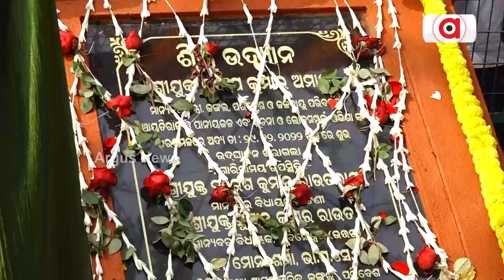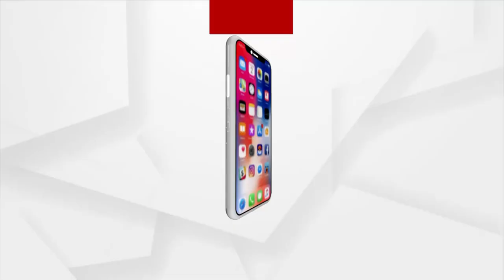ନୂଆବର୍ଷରେ ନନ୍ଦନକାନନର ହେବ ନବକଳେବର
ରୋପ ୱେ'ର ମଜା ନେବେ ପର୍ଯ୍ୟଟକ
63 ତମ ପ୍ରତିଷ୍ଠା ଦିବସରେ ଅଧିକାରୀଙ୍କ ବଡ଼ ଘୋଷଣା
ଅନ୍ୟପଟେ ନୂତନ ବର୍ଷରେ ନନ୍ଦନକାନନ ପର୍ଯ୍ୟଟକଙ୍କ ପ୍ରଥମ ପର୍ଯ୍ୟଟନସ୍ଥଳୀ ପାଲଟିଥିବା ବେଳେ ଟଏ ଟ୍ରେନ ଓ ରୋପୱେ ସୁବିଧା ସଠିକ୍ ଭାବେ କେବେଠୁ ମିଳିବ ବୋଲି ପ୍ରଶ୍ନ କରିଛନ୍ତି ପର୍ଯ୍ୟଟକ ।